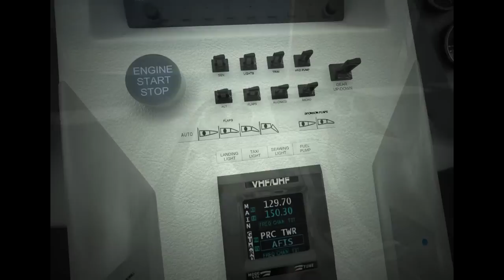Introducing Skycruiser mk-4 STA = stol, turboprop engined, amphibious airplane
This airplane designed by B&B  (Babusa and Bianki)  Airplanes Designed Studio
It is a new four seater luxourious amphibious aircraft with special abilities.